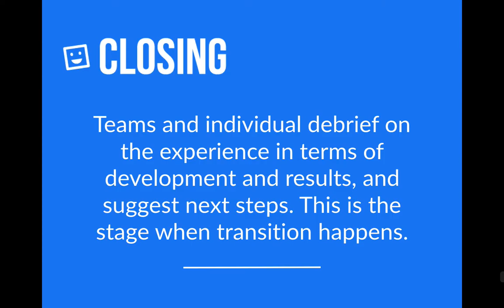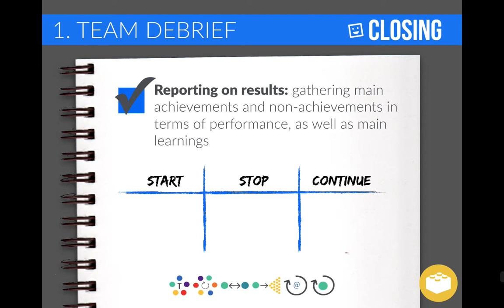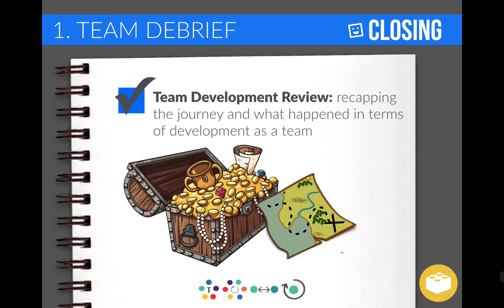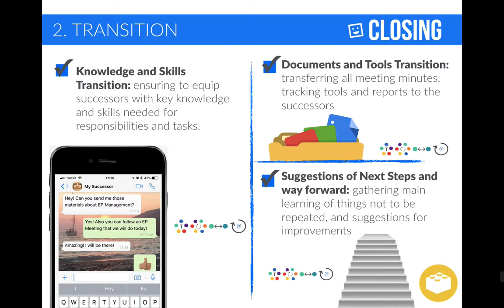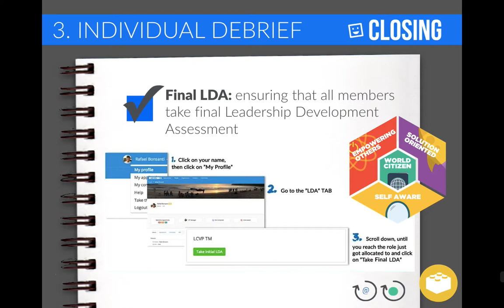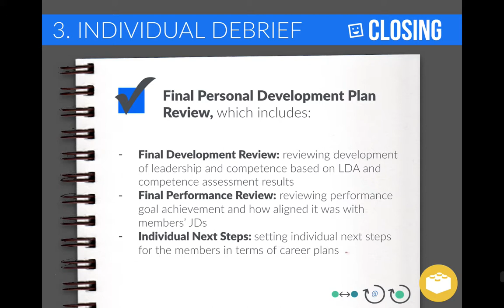Team Standards - Closing Stage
This video is part of the Team Standards Academy 2018.1